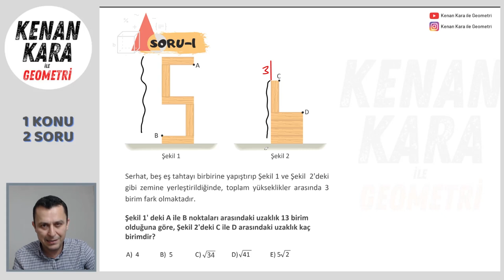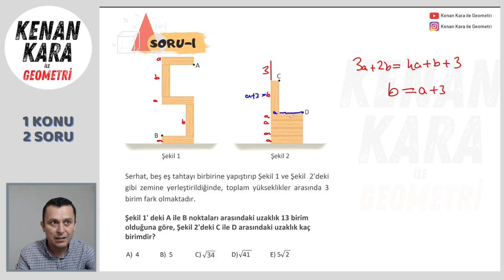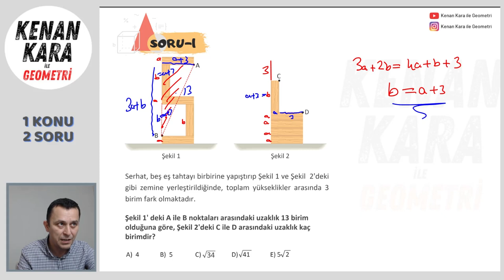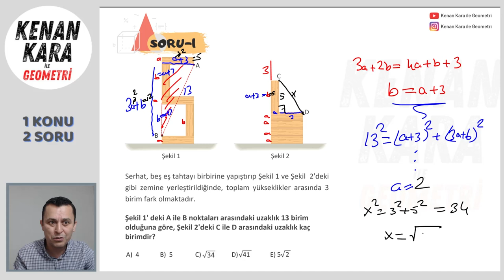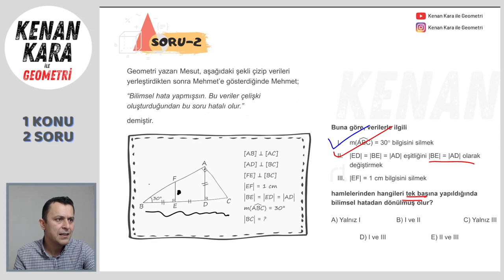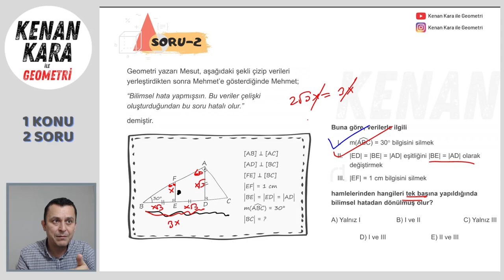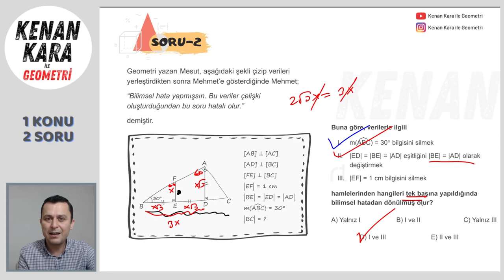1 Konu 2 Soru | DİK ÜÇGEN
Dik Üçgen konusunda YKS sınavında çıkabilecek 2 soru tipi